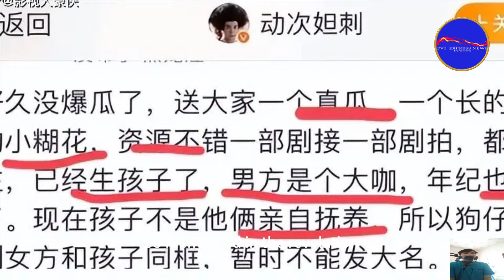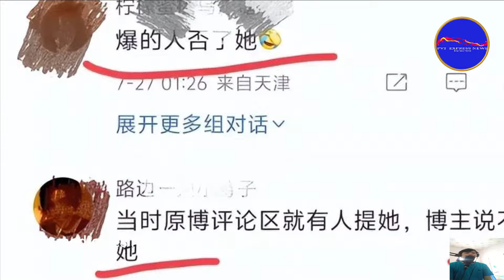Xu Kai and Tan Songyun have been very active in their careers recently Xu Kai, the famous male lead